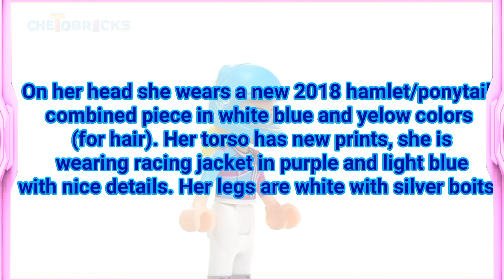Review: Stephanie , LEGO Friends 2018 The Big Race Day set 41352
Hi guys this is a review of Stephanie LEGO Mini Doll from LEGO Friends 2018 The Big Race Day set 41352.